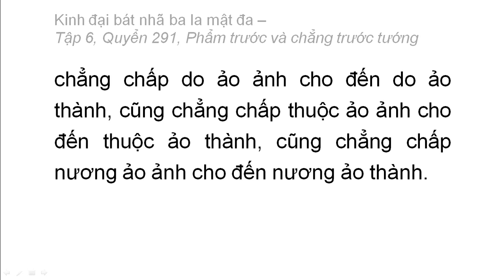Quyển 291: Kinh đại bát nhã ba la mật đa - Phẩm trước và chẳng trước tướng (rất hay) (291/600) (15)